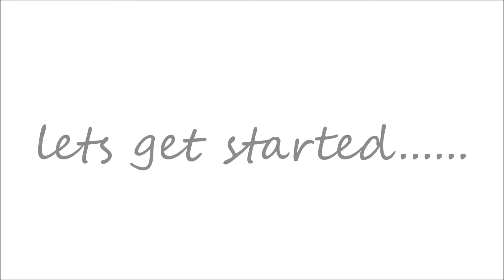Night Out Look // Emma Scalora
Welcome back! I wore this look out to a birthday and I loved it so much! I hope you all enjoy! xoxo

Products mentioned:
-First Aid Beauty Ultra Repair Cream
-Benefit POREfesional
-Urban Decay Primer Potion (Eden)
-Tartlette in Bloom Palette (Sweetheart, Rebel, Leader, Charmer)
-MAC Eye Shadow (Phloof)
-Urban Decay Eye Shadow (Cosmic)
-Maybelline Fit Me Foundation (Matte & Pore less)
-Maybelline Instant Age Rewind Conealer
-NYX Matte Finishing Powder
-KAT VON D Shade & Light Palette (Levitation & Shadowplay)
-Tarte Blush (Exposed)
-theBALM Mary-Lou Manizer
-Anastasia